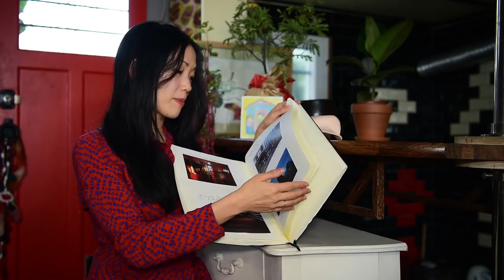"Robot, l'amour éternel", la danseuse chorégraphe Kaori Ito nous parle de son dernier spectacle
Elle a dansé pour Philippe Découfflé, Alain Platel, Sidi Larbi Cherkaoui ou James Thierrée. Mais depuis quelques saisons Kaori Ito vole de ses propres ailes. Artiste passée par la danse, classique et contemporaine, comme par la tradition japonaise, elle évoque ici "Robot, l’amour éternel", sa dernière et saisissante création entre installation et performance.
Entretien
Emmanuelle  Bouchez

Réalisation
Pierrick Allain
Charlotte Maxin

Images en résidence de travail
Agence 3foisC

Télérama - mars 2018